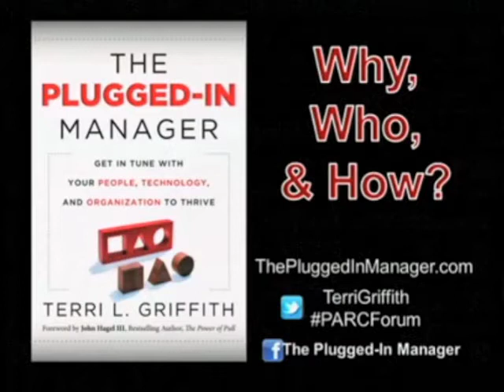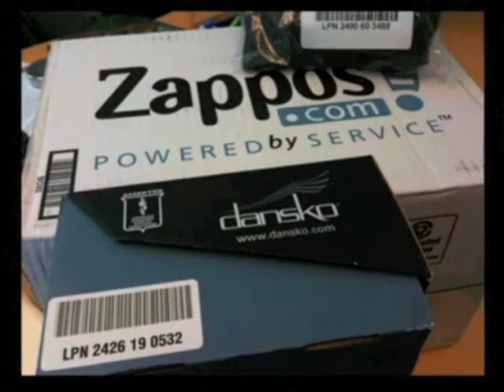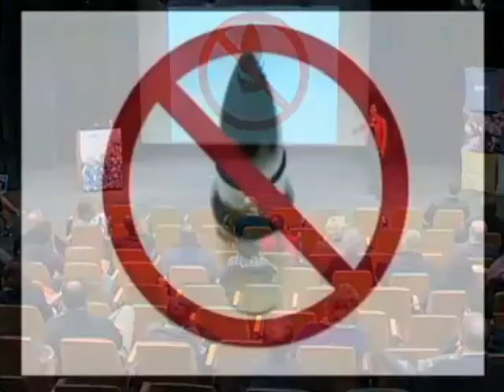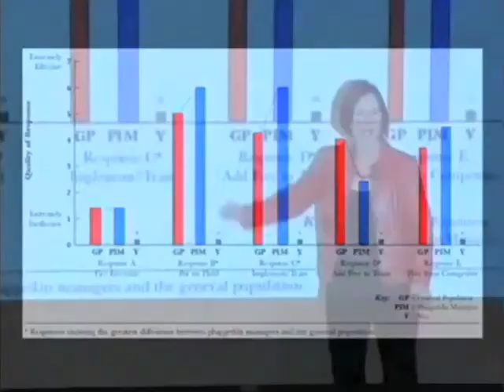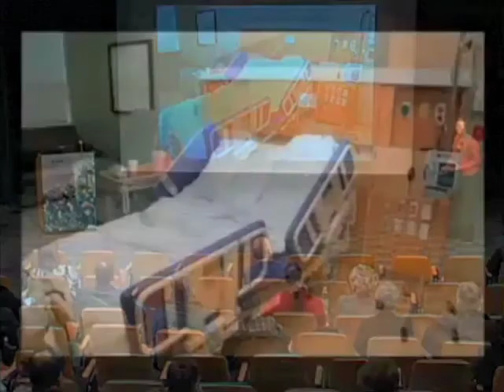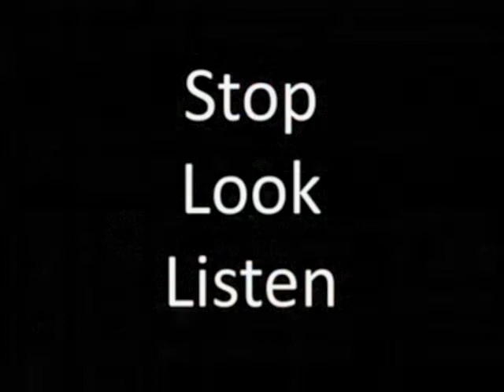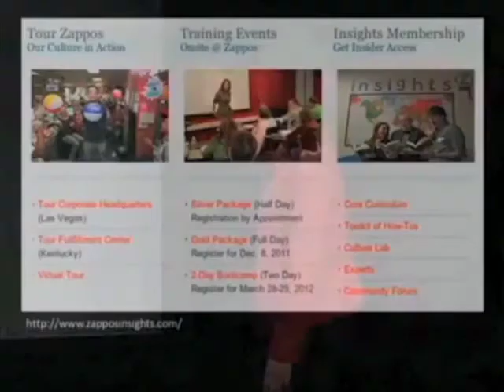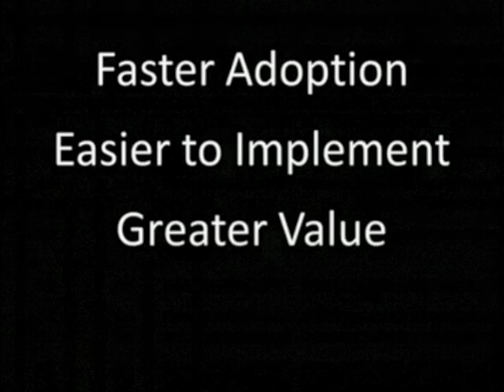PARC Forum: Terri Griffith -- Plugged-In Management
Many of us are technology-, people-, or process-focused -- we don't naturally use all three of these critical organizational dimensions at the same time as we manage, work in teams, or even just do our own work.

"Plugged-in managers" are different. They never try to solve a problem with just a single silver bullet. They see choices across a situation's dimensions of people, technology, and organizational processes/ resources, and then are able to "mix" them together into new -- and powerful -- organizational strategies, structures, and practices. In this PARC Forum talk, I will share how to identify plugged-in managers, the backgrounds for developing these skills, and results in designing work and related technologies.